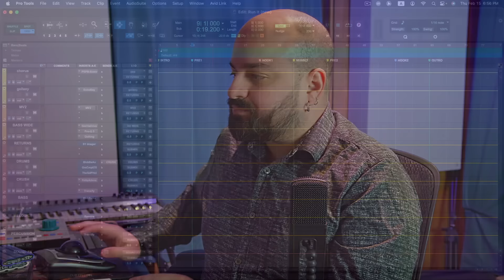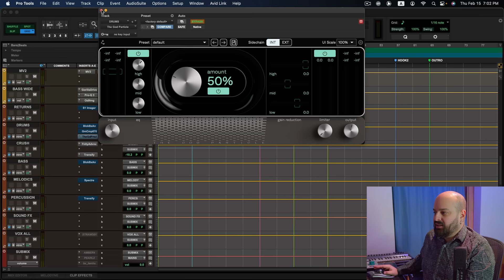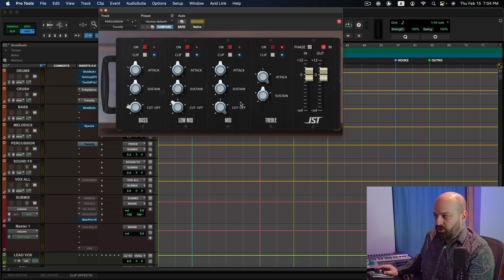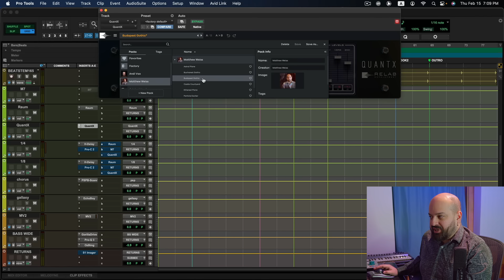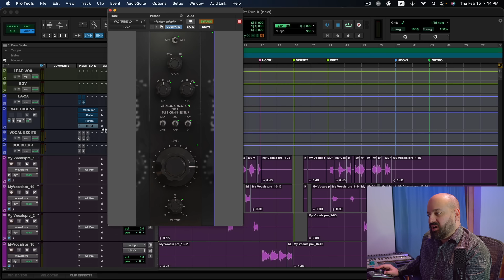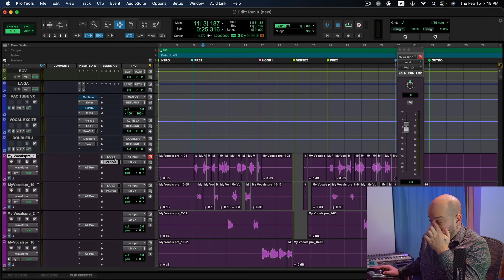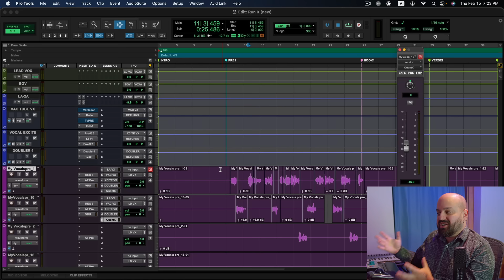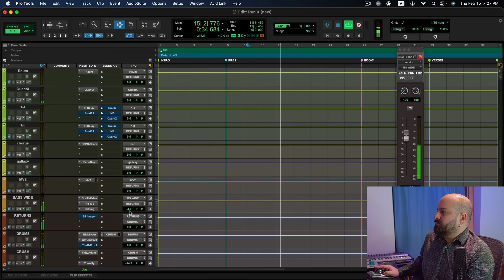Mixing Template - Plugins and Walkthrough